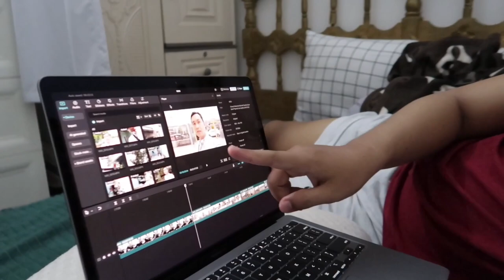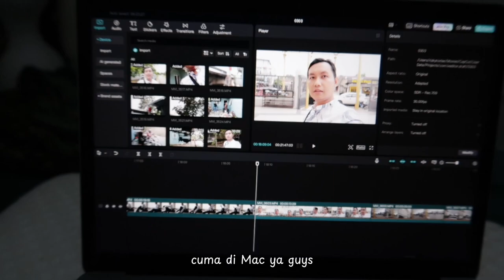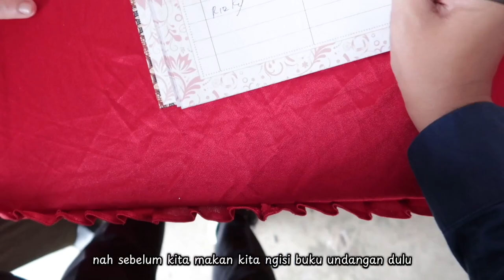Cobain Makanan Di Kondangan Resepsi Pernikahan Di Banjarmasin - Kalimantan Selatan Indonesia 🇮🇩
PERALATAN YANG SAYA GUNAKAN:

Kamera:
Canon G7X Mark II :

Aksesoris